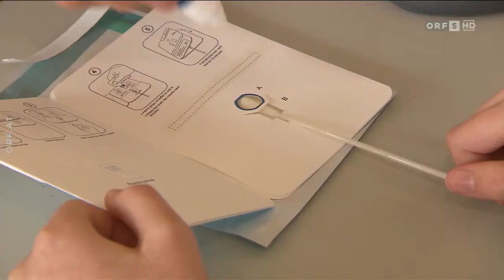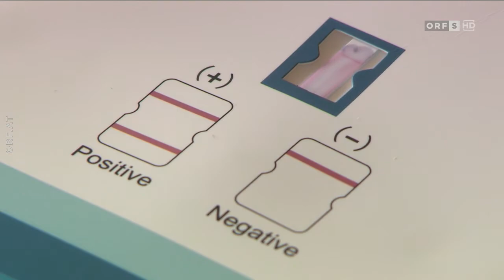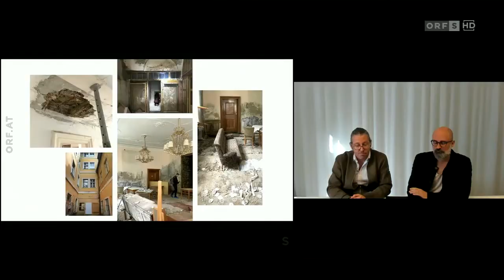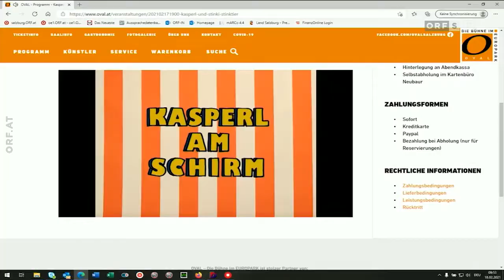Start zur Revitalisierung von Bad Gastein - ORF Salzburg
BWM Architekten gestalten das Hotel Strubinger und das Badeschloss inkl. Alte Post am Strubingerplatz in Bad Gastein neu. Ein Startschuss für die Revitalisierung von Bad Gastein ist gesetzt.